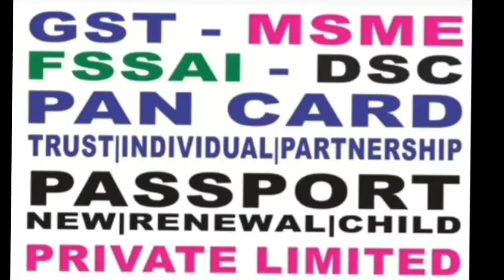21 July 2022